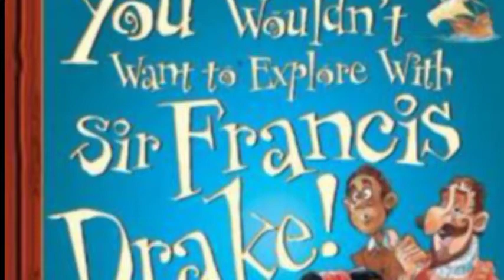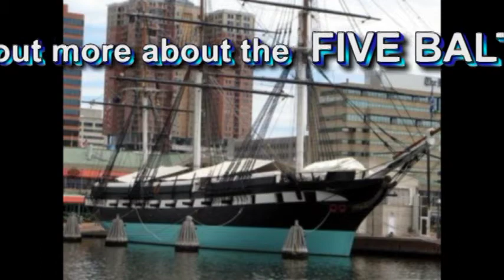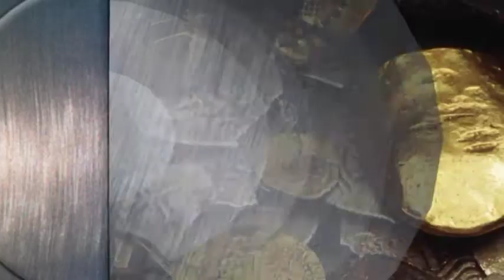CAPTAIN BALTIMORE WITH MEL SHOW TWOstx